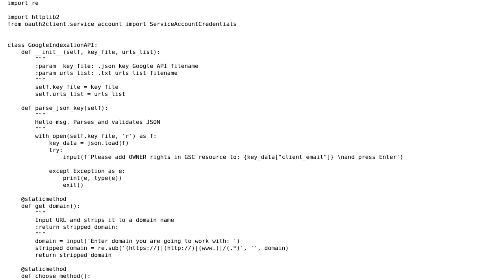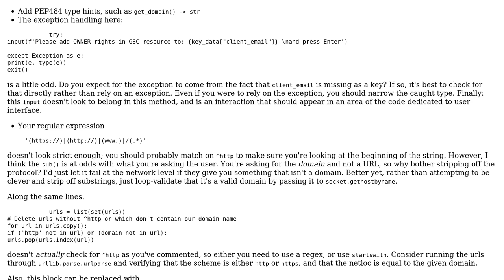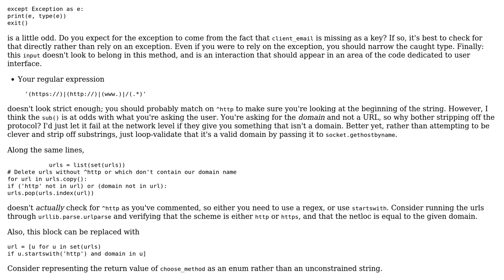Sending requests via Google Indexing API (Python)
With thanks & praise to God, and with thanks to the many people who have made this project possible! You are responsible for your own actions.